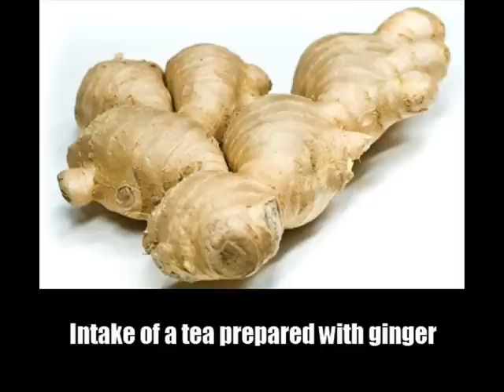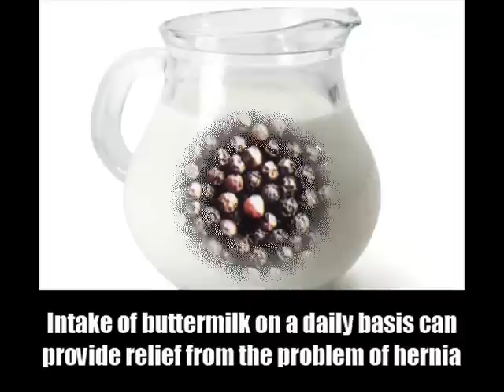10 Home Remedies For Hernia